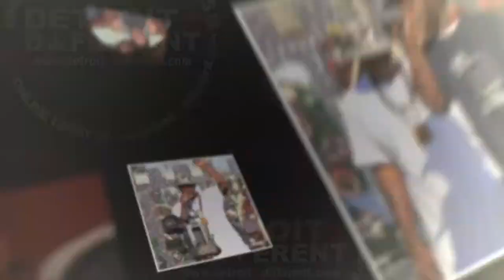Asia Dobbins & Erin Palmore of Unicorns are Real Hosts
Asia Dobbins and Erin Palmore host the Unicorns are Real podcast. Asia & Erin are young artists in love with Detroit artistry. Unicorns Are Real is art. We are two quirky like-minded, yet very different young adult females (Asia aka “Miss Dobbins”/ Erin aka Pineapple or The Quirky Natural) exploring ALL aspects of art. A Unicorn is an artist--a one of a kind individual--with the compassion to create for oneself. We are Unicorns with a passion to construct art that will display our innerselves. Erin is well versed in various art forms such as painting, drawing, and poetry, but she excels in all things digital; her abilities behind the camera and on Adobe software are outstanding. Miss Dobbins is the complete opposite, she has little training in anything technological, but she thrives with a paintbrush and/or piece of charcoal. Miss Dobbins also dabbles in poetry, ink, and film photography. Our conversations will be with some of Detroit and the Metropolitan area’s most poppin’, upcoming, and flyest Unicorns. We want the public to obtain some insight on the life of a Unicorn; various obstacles, mental health, favorite artists, pleasurable segments, and good conversations will be the core of the Unicorns Are Real Podcast.